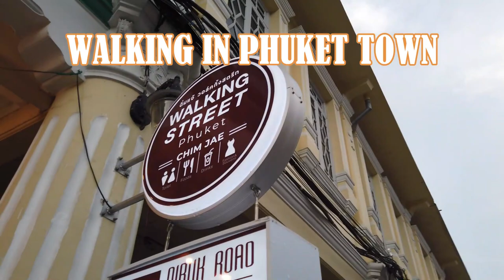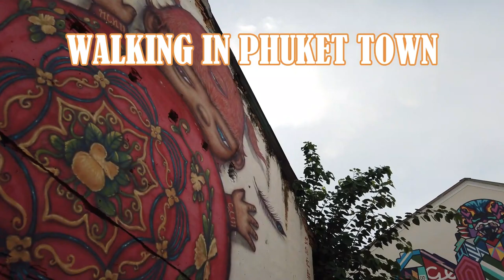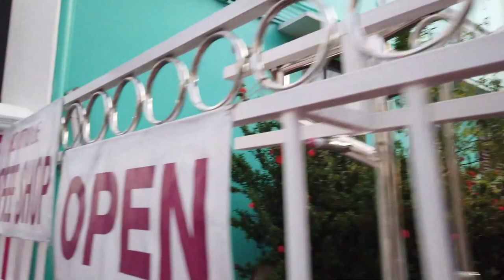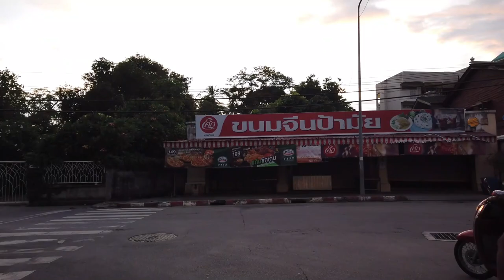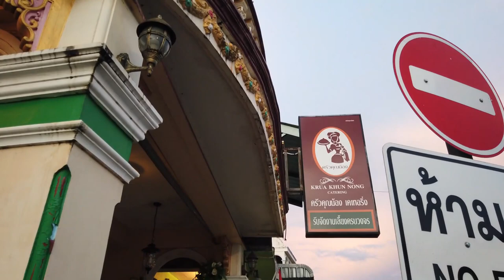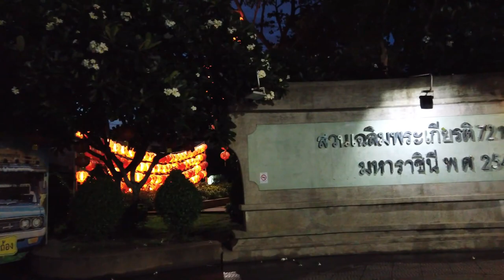PHUKET, THAILAND : Walking in Phuket Town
LOOKING for WAYS on HOW to SAVE on your NEXT TRIP? - Definitive Guide for Flying for Less